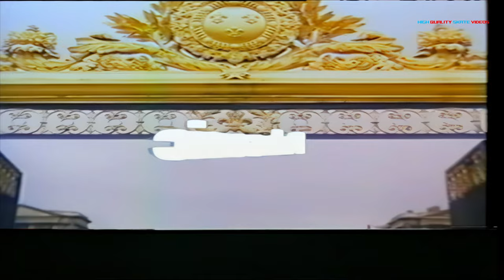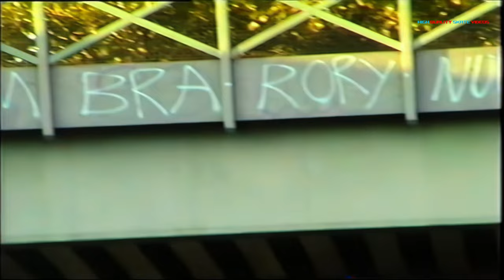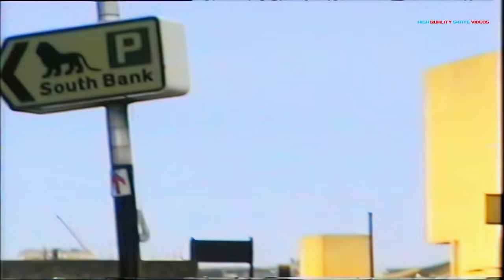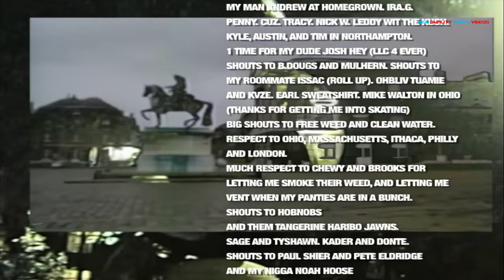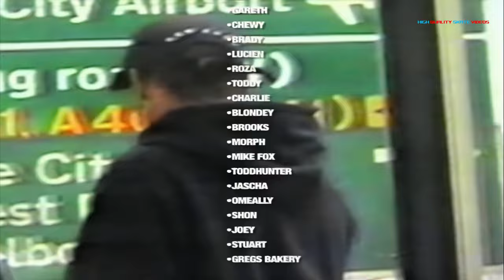Palace Skateboards "Palasonic" (2017) [Remastered 1080p50fps16:9]